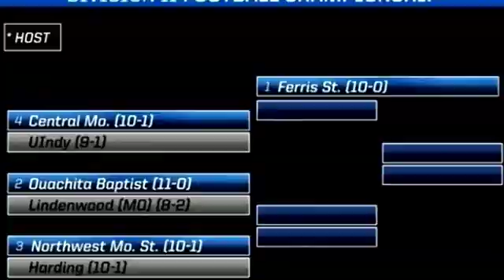MIAA to vote on football scheduling later this month